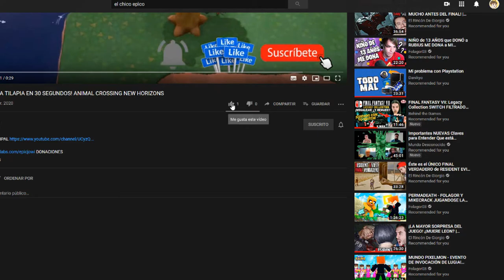COMO PESCAR UN PEPINO DE MAR EN 30 SEGUNDOS! ANIMAL CROSSING NEW HORIZONS!